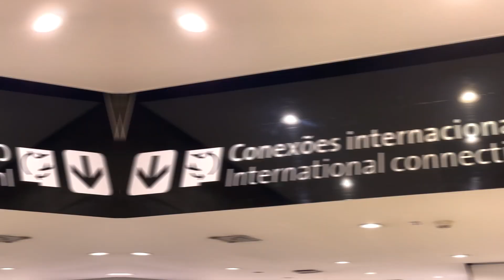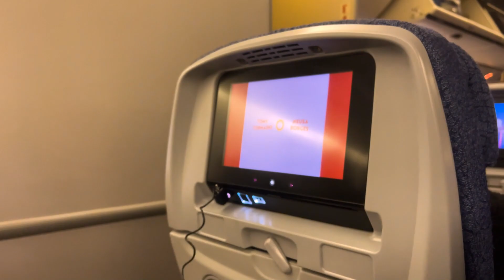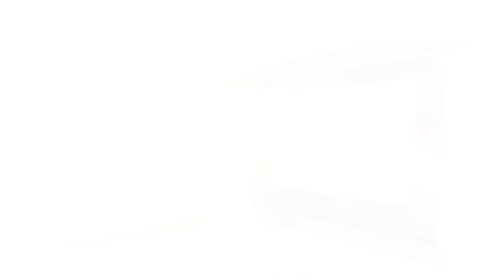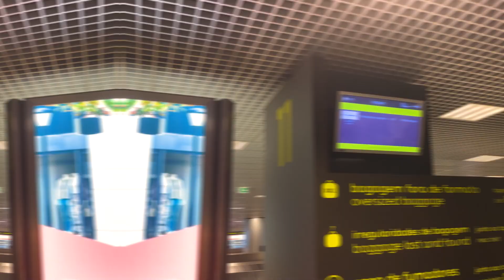Como será SUA VIAGEM para PORTUGAL? 🇵🇹 PASSO A PASSO para não ERRAR!!!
Fala, Família Buscapé!
Nesse vídeo, vamos mostrar todo o nosso retorno para Portugal e assim, fazer um passo a passo da viagem completa para que vocês tenham o roteiro de como será a primeira viagem internacional de vocês.

Músico: @iksonofficial.